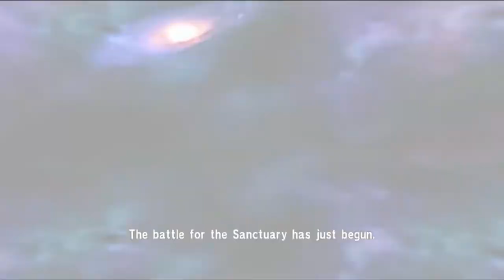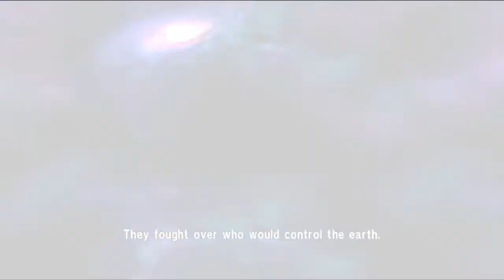tp gamer# Saint Seiya Soldiers Soul เทพบุตรหมัดดาวหาวอันโด่งดังรุ่นลายคราม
“Saint Seiya: Soldiers’ Soul” เป็นผลงานเกมไฟตติ้งต่อยแหลกขายคาแรคเตอร์ตัวการ์ตูนรุ่นลายครามอย่าง “เซนต์เซย่า” หรือ “เทพบุตรดาวหาง” อันโด่งดัง ฝีมือการสร้างจากค่ายเกมเจ้าเดิม Bandai Namco ที่ภาคนี้มีรายละเอียดของงานภาพที่ถูกอัพเกรดตามสมัยนิยมคือ 1080p 60 FPS ในระบบPS4 และ จะลงให้ระบบ PS3 และ PC ด้วยเช่นกัน (แต่รายละเอียดจะต่างกันพอสมควร)
ในส่วนของเนื้อเรื่องเกมนี้ ก็จะยังวนเวียนกับศึก 12 ปราสาท / ภาคโปเซดอน /ภาคฮาเดส ดังนั้นเหล่า “แก๊งแมงสาบบรอนต์เซนต์” อย่างเซย์ย่าและชาวคณะ ในเกราะเวอร์ชั่นต่างๆมากันครบ รวมไปถึงพระรองอย่างโกลด์เซนต์ ที่ขนเอาเกราะใหม่ๆ ที่ลงในอนิเมภาคล่าสุด“Saint Seiya : Soul of Gold”